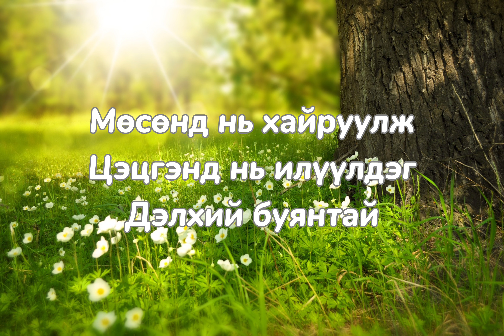Сайхан ч юм даа монгол хүн болж төрөх /Үгтэй/- Saikhan ch yum daa mongol Hun bolj turuh /lyrics/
Дуучин Н.Ундрал
Ая: Цэн.Эрдэнэбат
Үг: Ш.Гүрбазар ТШ, МУСГЗ
Хөгжмийн найруулга: Б.Алтанхуяг /МУУГЗ/
Гитарчин: М.Отгонбаяр
Вокалист: Р.Батболд